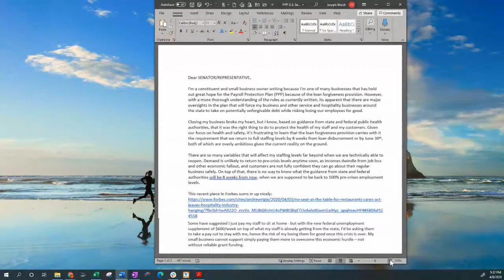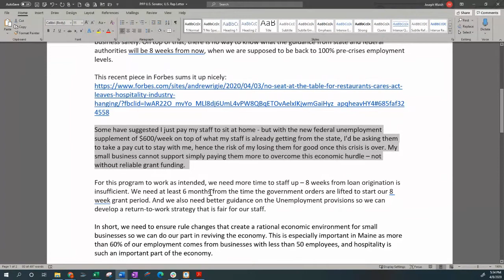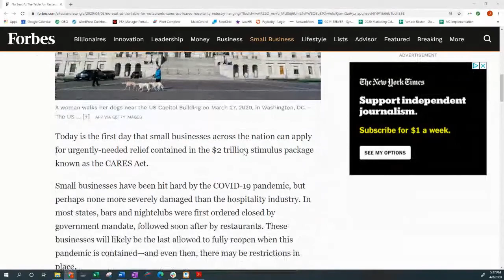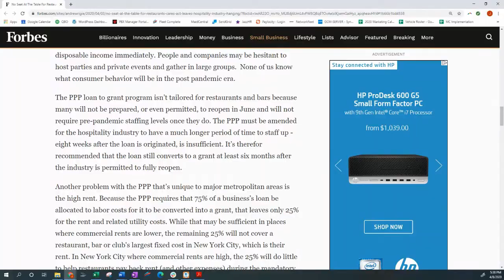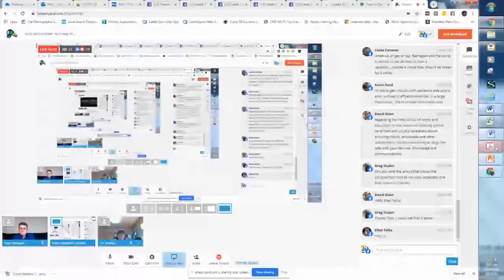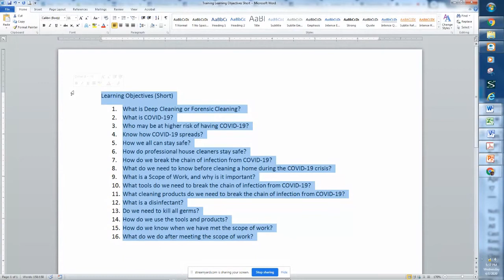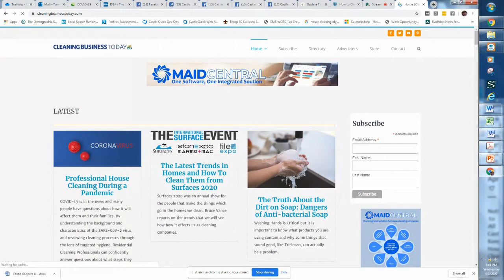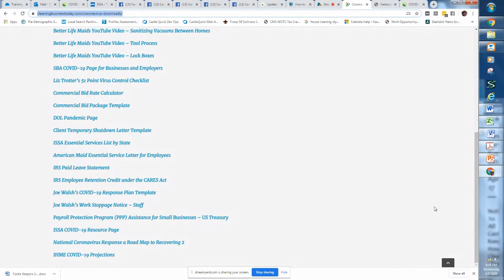Coronavirus Smart Business Moves 040820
Joe Walsh joins Tom and Liz to share his efforts to help legislators understand some of the gaps in the Payroll Protection Program and what it means to small businesses.